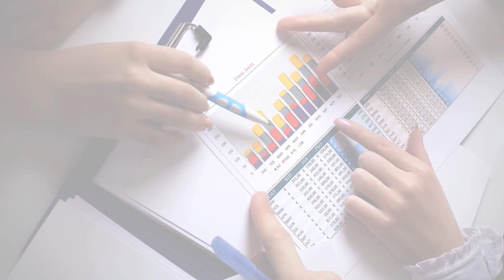Qualified Finance and Accounting Talent for Your Organization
Regardless of your industry, your organization is impacted by accounting and financial needs. Access to specialized talent is key to your ongoing productivity and bottom-line results.

Kelly® delivers proven results across nearly all categories of finance and accounting, through best-in-class workforce solutions for corporate accounting, corporate finance and the financial services industry. We offer a range of leading workforce solutions that will help to manage your accounting or finance workforce efficiently and cost-effectively— globally, nationally, or locally.

Visit kellyservices.ca/finance for more.